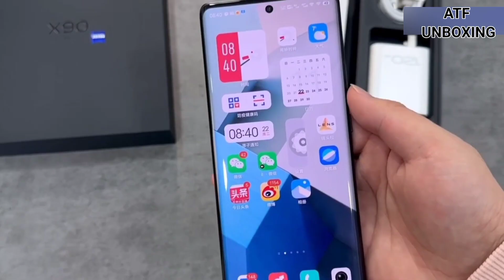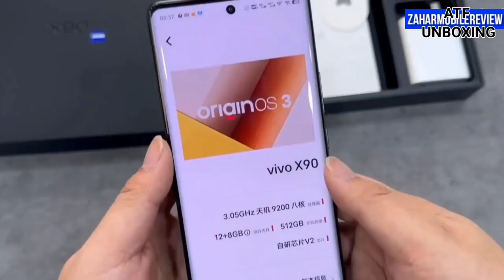Vivo X90 Unboxing & Price in india🇮🇳, Vivo X90 Series - ATF UNBOXING